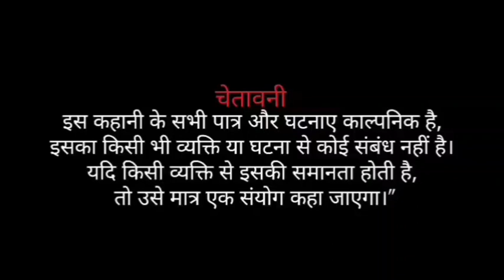Veeru Ki Chahat|NDA Creator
Cast-
Veeru- chandan kumar
Alok- Roshan kumar
Ronee- mintu Kumar
Buwa- sanjay kumar

Production house- NDA Creator
Director- aman kumar
Script-all team
Editing-aman kumar
Cammera man - Roshan & aman